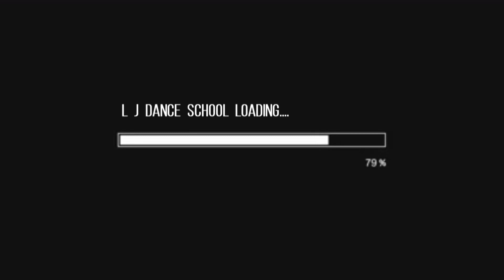CHACHA by SONNY GIRLISH CLASS T. NACTAGIL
걸리쉬 (GIRLISH) 수업영상 [CHACHA by SONNY GIRLISH CLASS T. NACTAGIL]

_문의_
"TRANSFORM TODAY" - LJDANCE
LJ 댄스스쿨